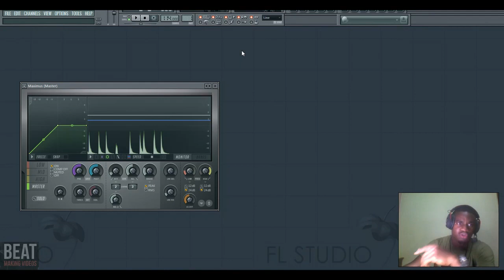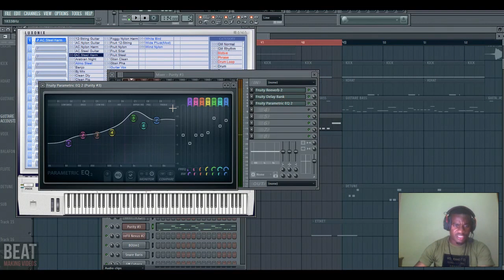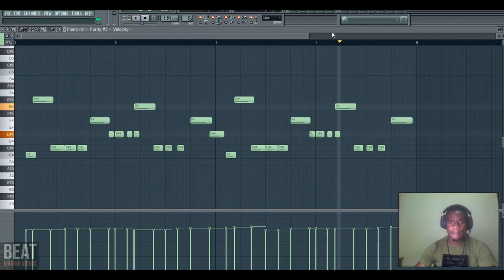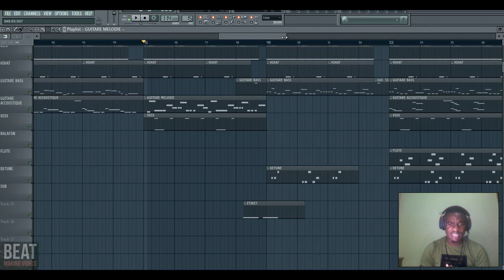Dr yaro ft Naza la folie (ca va bien se passer)- JE FAIS L'INSTRUMENTALE SUR FL STUDIO